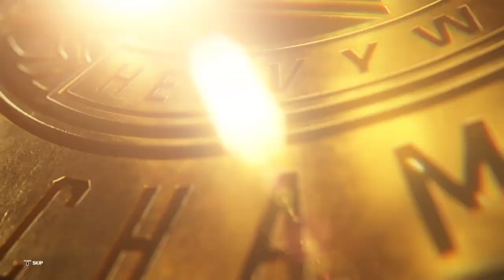WWE Smackdown Part 2 20/10/2023